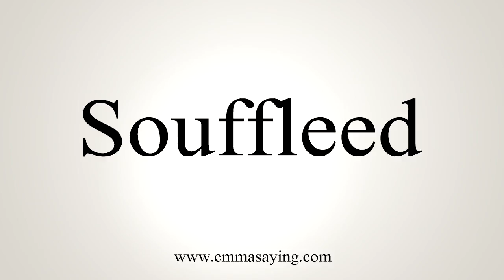How To Say Souffleed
Learn how to say Souffleed with EmmaSaying free pronunciation tutorials.